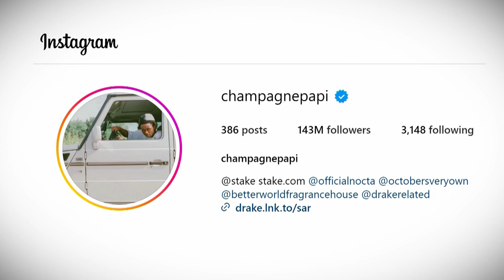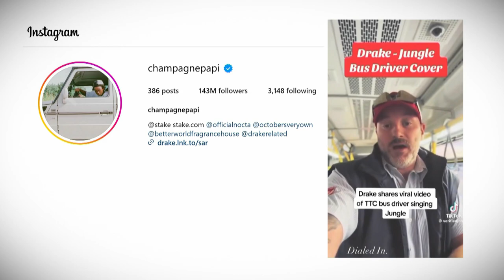TheMoment Drake made a Toronto bus driver TikTok famous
Toronto bus driver Jon Pooley started singing and posting Drake songs to TikTok. Little did he know that he would catch the attention of the Toronto rapper himself.